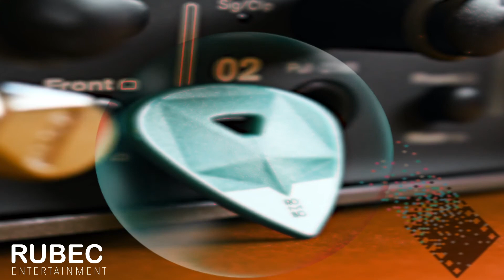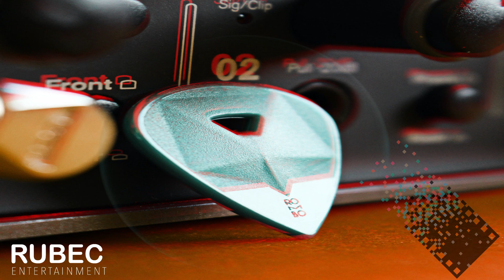🎶🎸Blues Rock Original Instrumental:Creative Commons de Wayne John Bradley (backing track, practice)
(Music for vlogs, edit video, retro, background, backing tracks, practice guitar, keyboard and more, download free and safe copyright)